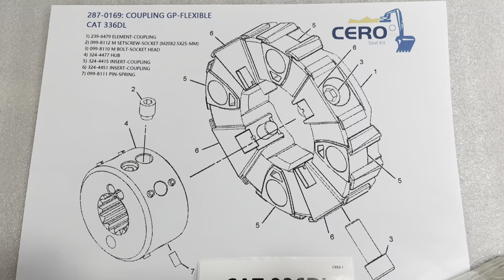287-0169 COUPLING GP-FLEXIBLE 324-4230 CAT 336DL 330D 239-6479 324-4231 COUPLING 324-4477 324-4232